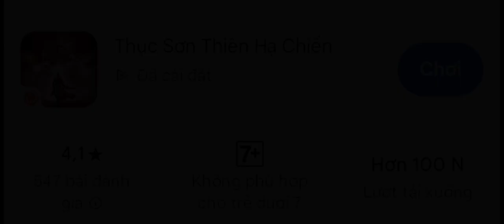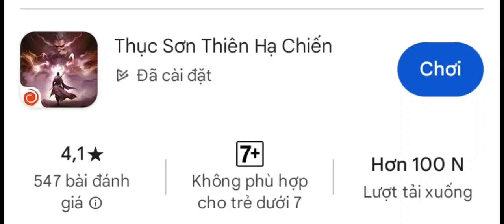Thục Sơn Thiên Hạ Chiến 17.10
Thông tin trò chơi trong video:
Ngày: 17/10/2024
Tên trò chơi: Thục Sơn Thiên Hạ Chiến
Tải xuống từ: Google Play
Ngày phát hành: 19/08/2024
Ngày cập nhật: 01/10/2024
Nhà cung cấp: Funtap Games
Mua hàng trong ứng dụng: 5.500₫ - 32.000₫
Đã tải xuống: 100.000+
Giới hạn độ tuổi: 7+
Bạo lực tiềm ẩn:
Hỗ trợ ứng dụng:
Địa chỉ: 19 Tố Hữu
Hashtag / thông tin khác:
Hỗ trợ kênh:
1. Tài trợ qua tài khoản ngân hàng:
Ngân hàng thụ hưởng:
Vietcombank
Tài khoản nhận/thụ hưởng VND:
Giới thiệu về Sota:
2024
Sota
Sotalopa
Đang hiển thị trên:
Trực tiếp được ghi: 16/10/2024